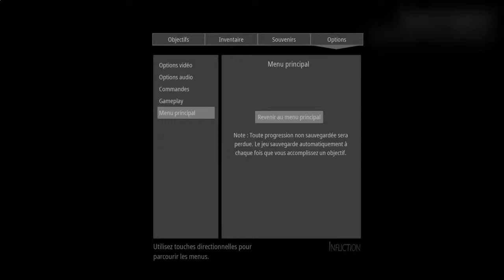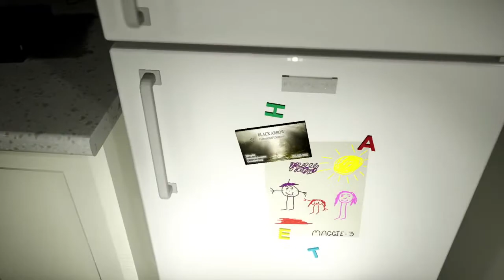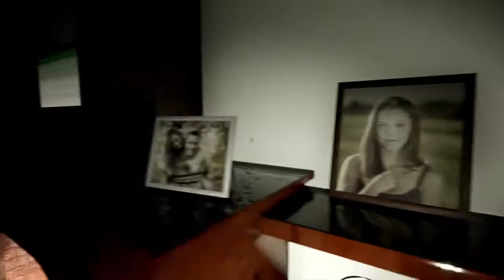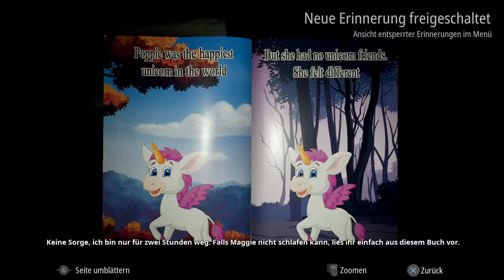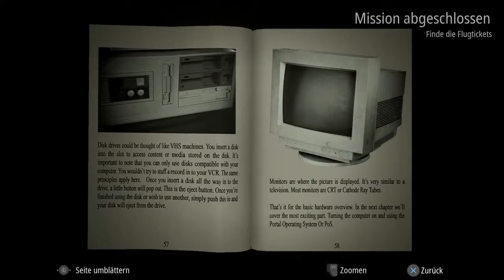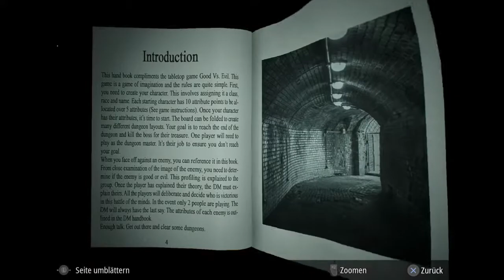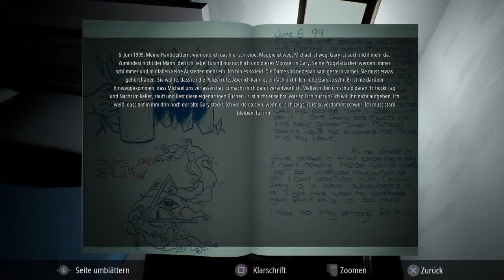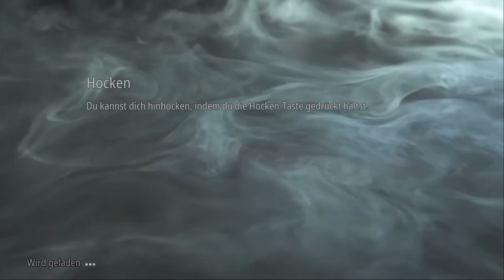[+18 adult] new shocker "Infliction" PS4Pro, HD 60fps, GER ENG Part 1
Hello. My Name is Ralf a 43 years old german Trophiehunter. I own over 700 PS4 games.All my videos was a livestreamsession from my PS4. I do Let's play's (blind), show racinggames with pro settings( all helpassists off) with cockpitview in highest difficult. I stream my  way to next platinumtrophie. I like all kind of games. I don't like to speak in my streams (can't concentrate me, play like shit).I play allways alone in my streamsessions.I do coop and pvp play only with longtime friends and my topviewers. Enjoy and have fun.